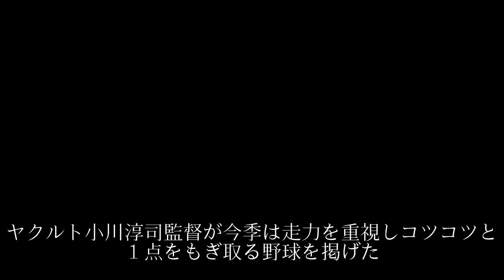「準備してもらわないと」／小川監督